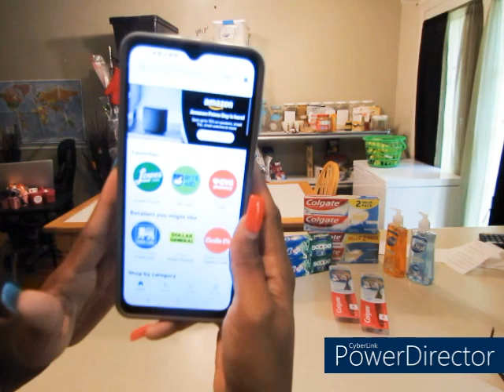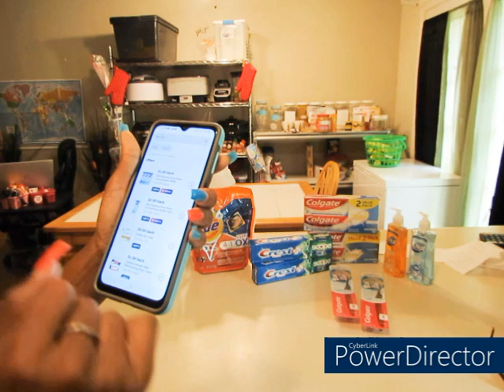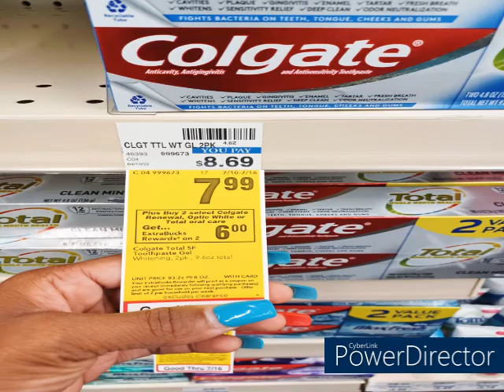$15 For some lettuce REALLY also some cvs deals